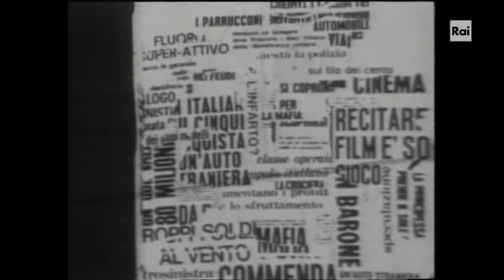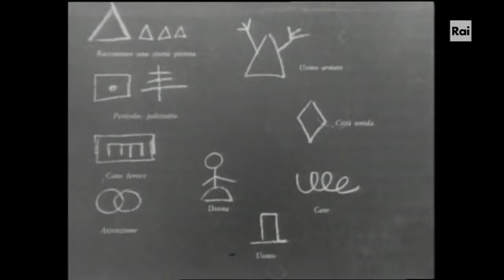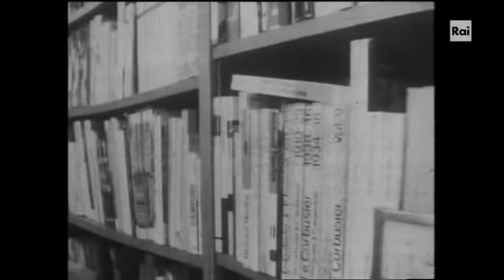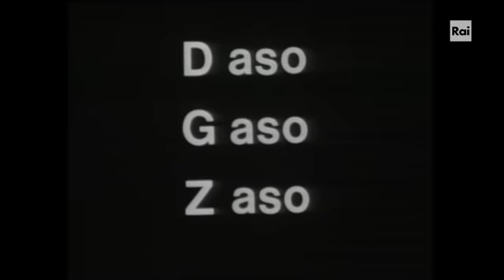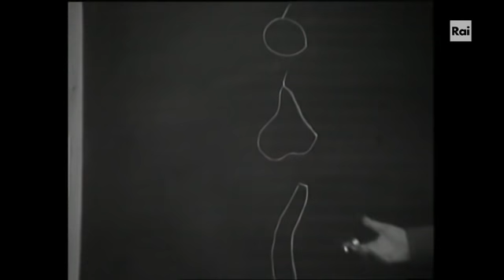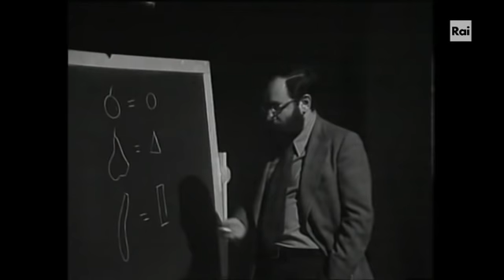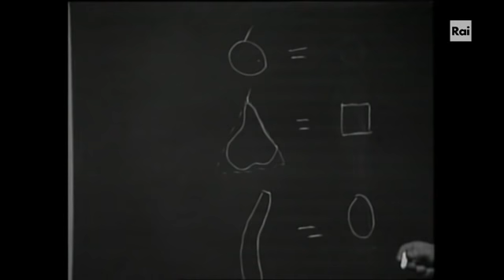Intervista Umberto Eco - Lezione di Semiotica (RAI 1974)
Un'attualissima "lezione televisiva" di Umberto Eco, andata in onda il 16 giugno 1974 nell'ambito della rubrica culturale "Settimo giorno", curata dagli scrittori Francesca Sanvitale ed Enzo Siciliano con il contributo di nomi del calibro di Tullio De Mauro. In questa puntata dedicata appunto a "Il mondo dei segni" Eco si cimenta in una magistrale opera di divulgazione della semiotica, disciplina allora in pieno sviluppo in Italia anche grazie al contributo del grande intellettuale, che proprio in quegli anni ne aveva iniziato l'insegnamento all'Università di Bologna. Ad arricchire la trasmissione, gli interventi di studiosi quali Roman Jakobson e Roland Barthes e di letterati come Franco Fortini e Alberto Arbasino.